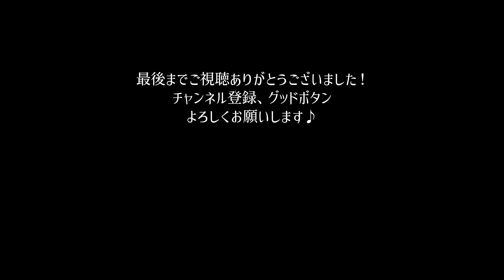【フル歌詞】えりあし／aiko covered by きしもとしおり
今日は、aikoさんの「えりあし」をカバーさせて頂きました^^
切ない歌詞を表現できるよう頑張りました（›‹）

▼大阪にボーカル教室OPENしました！

‹きしもとしおり›